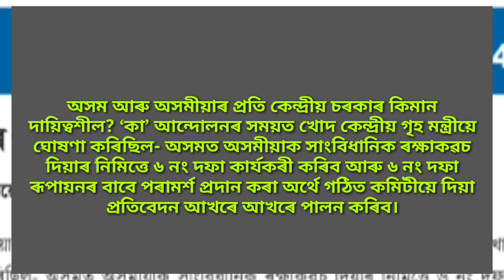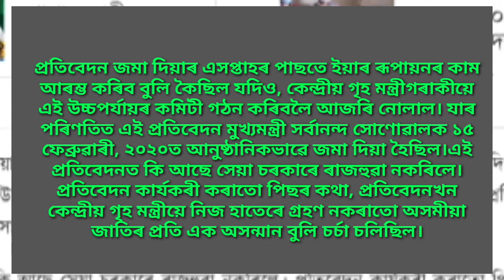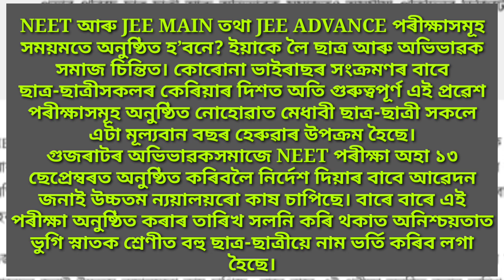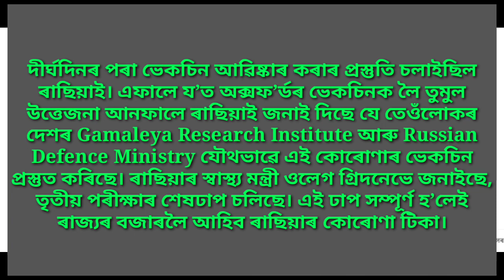অসমৰ বাবে 5টি নতুন খবৰ // Latest News Of Assam Today // NRC Breaking News -IsmailTechnology.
এই "Video" টোত  অসমৰ লগতে ভাৰতৰ বহুতো খবৰ উপস্থাপন কৰা হৈছে ।

Assamese latest news today, corona latest news today assamese, degree exam latest news today assamese, anganwadi latest news today assamese,Latest news of assam education, Education latest news of assam,